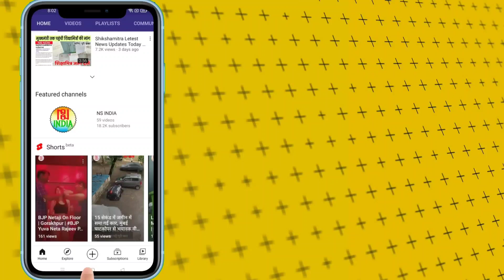शिक्षामित्रों, बेरोजगारों पर बोले आप नेता संजय सिंह | Shikshamitra | Sanjay Singh | NS NOW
शिक्षामित्रों, बेरोजगार युवाओं पर बोले आम आदमी पार्टी नेता संजय सिंह |